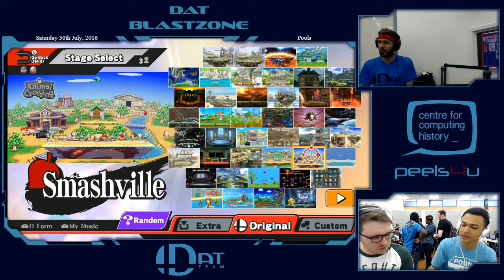Dat Blastzone 13 - Singles Pools - HNI vs Luna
Dat Blastzone 13
30th July 2016